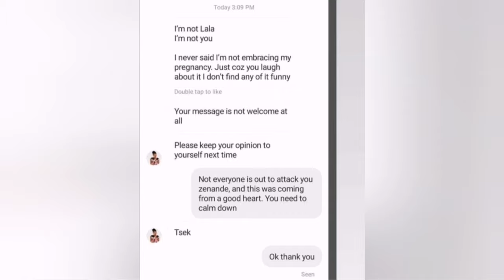20 South African Celebrities Who Treat Their Fans Like Trash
These South African Celebrities are known to be mean and unkind to fans.